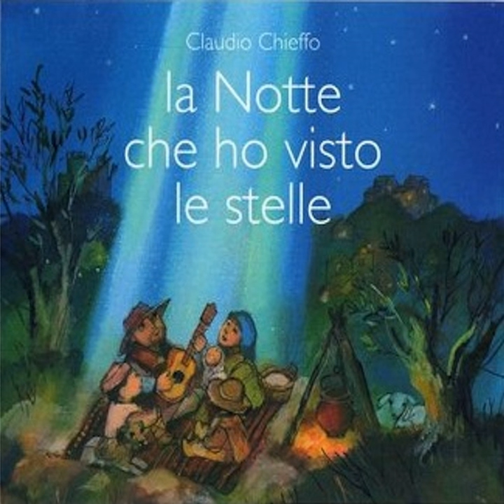Reina de la Paz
Reina de la Paz · Claudio Chieffo

La note che ho visto le stelle